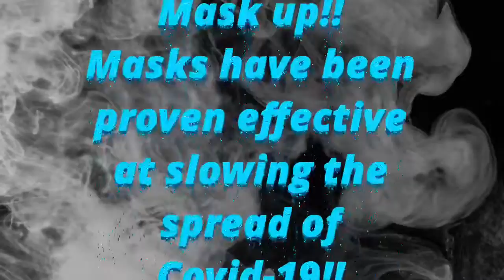Should we get vaccinated for covid | why is it important to get vaccinated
Healthcare workers such as myself are overwhelmed and exhausted!

🌟🌟links to some fabulous products on Amazon!

4 Colors Temporary Hair Wax Color

Not Your Mother's Best Sellers Dry Shampoo, 7 Ounce, 3 count

BDSAZ Men's Rip Retired Number 8 24 T-Shirt Basketball T-Shirt Short-Sleeved Sweatshirt

GiftInTheBox Kids Makeup Kit for Girls, 52PCS Real Make up Kits for Little Girls with Princess Crown, Washable Makeup for Little Girls

Wood Burning Kit 108pcs, 60w Digital Wood Burning Tool

Havirrey Garden Decor Fairy Figurine, Solar Garden Statues

LifeSky Yoga Pants for Women, High Waisted Tummy Control Workout Leggings with Pockets, 4 Way Stretching

Fairy Tales Rosemary Repel Daily Kid Conditioning Spray-for Lice Prevention

Dap 12328 DryDex Spackling Interior/Exterior